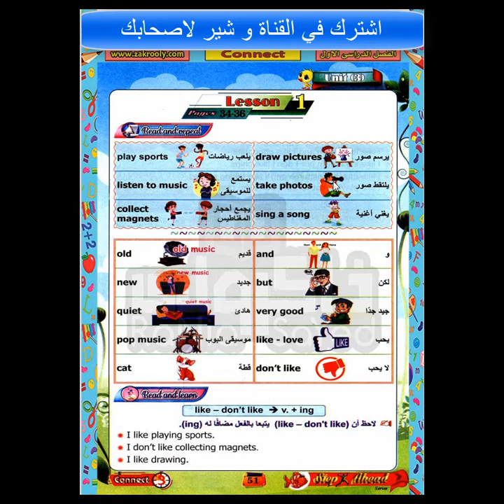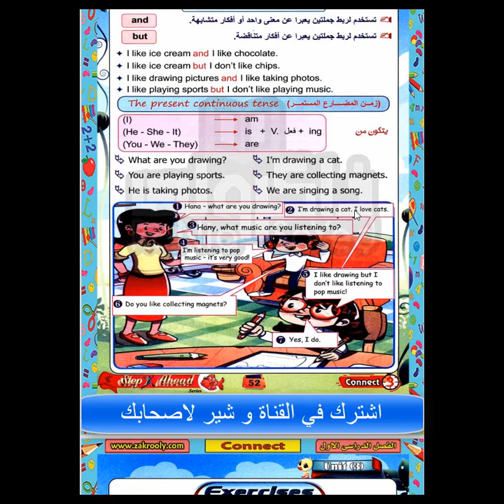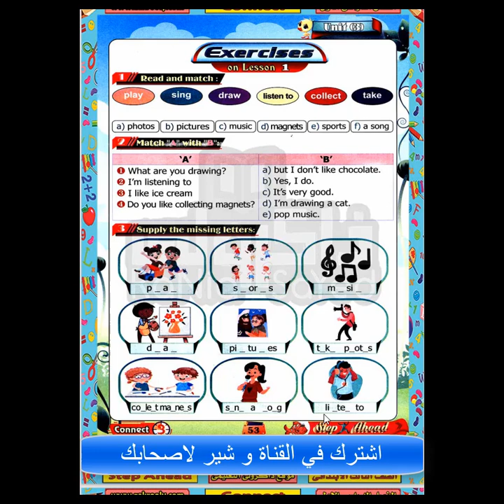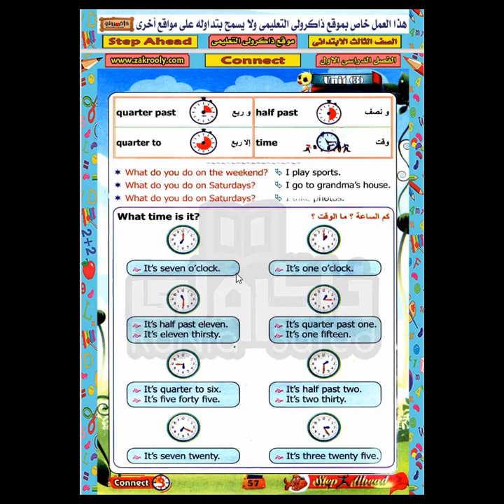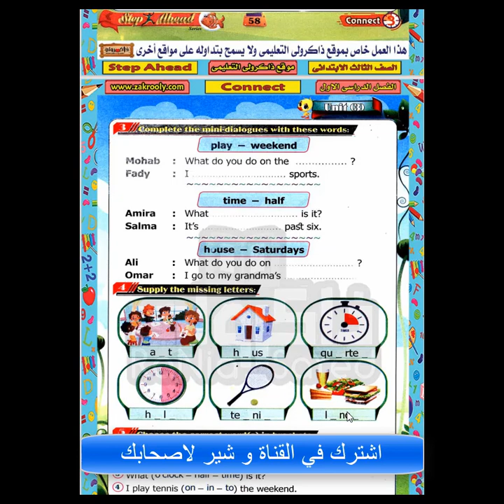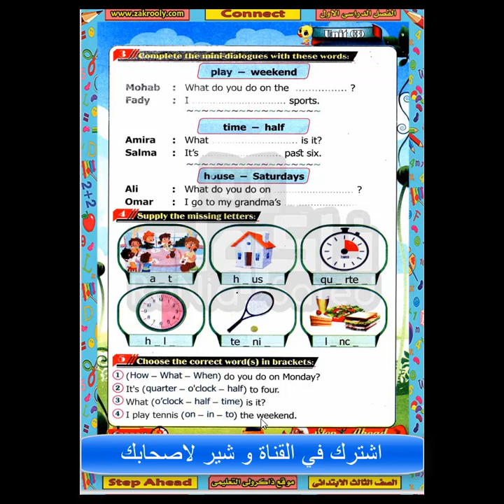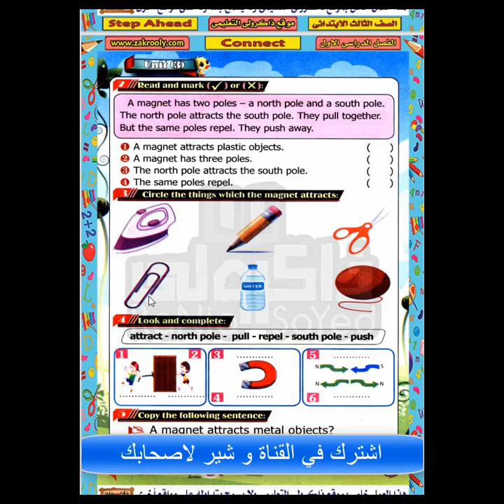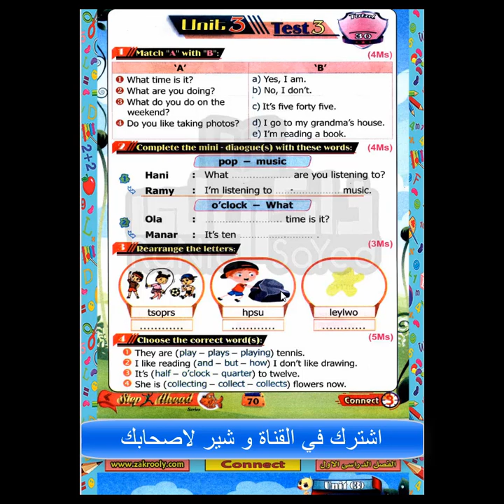شرح الوحدة الثالثة كونكت الثالث الابتدائي | اللغة الانجليزية